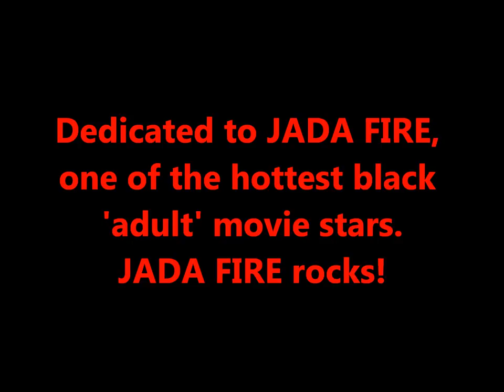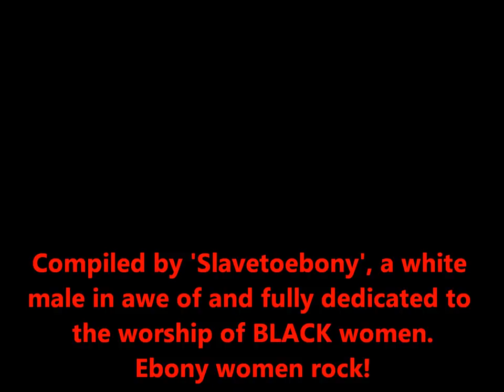Jada Fire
Dedicated to JADA FIRE, one of the hottest black 'adult' movie stars around.